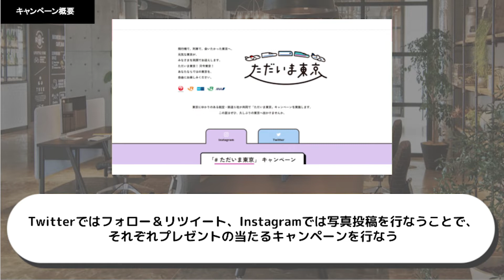【旅行業界のアベンジャーズ】ANA、JAL、JR東海、JR東日本、東京メトロの気合を感じるキャンペーン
Twitterではフォロー＆リツイート、Instagramでは写真投稿を行なうことで、それぞれプレゼントの当たるキャンペーンを行なう

■Twitterキャンペーンの仕組み、企画方法〜事例まですべてまとめたホワイトペーパー公開中

■無料出張セミナー　ご依頼募集中！
　セミナー内容は、御社のご要望に合わせてご提案いたします。